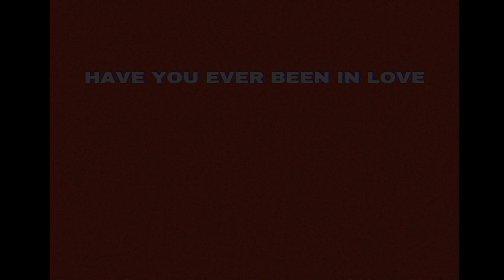Have You Ever Been in Love (Leo Sayer/Westlife) cover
Originally recorded by English (now Australian citizen) singer-songwriter Leo Sayer and included on his 1983 tenth studio album of the same name. The song was a Top Ten hit in the UK, Australia and Ireland. This cover is the Westlife version found on their 2006 eighth studio album titled "The Love Album". The song was written by Andy Hill, Peter Sinfeld and  John Danter.

karaoke cover live lyrics